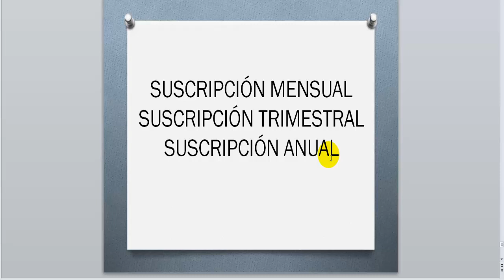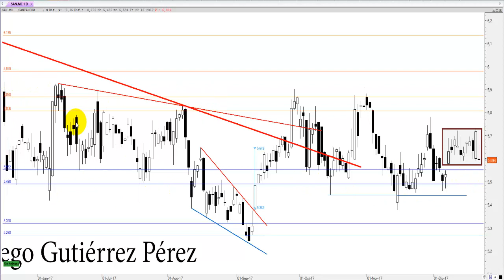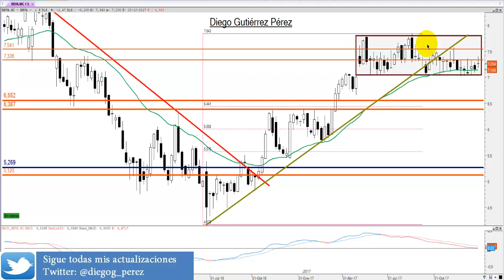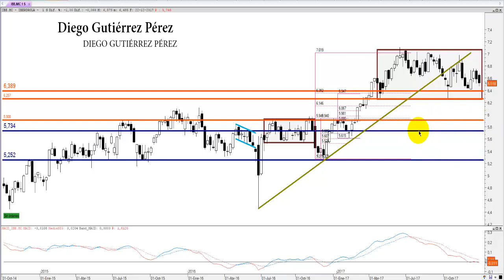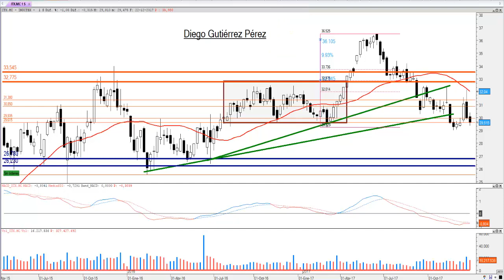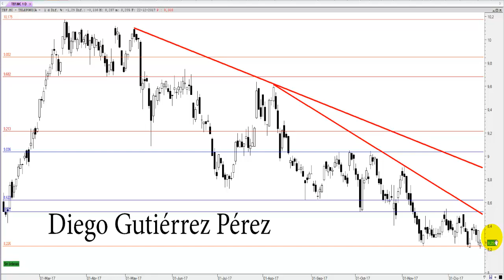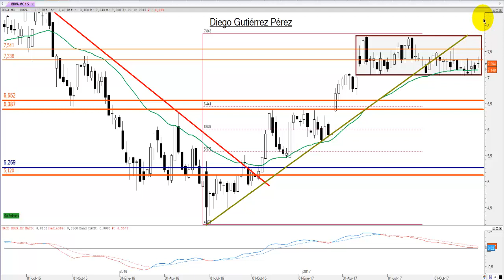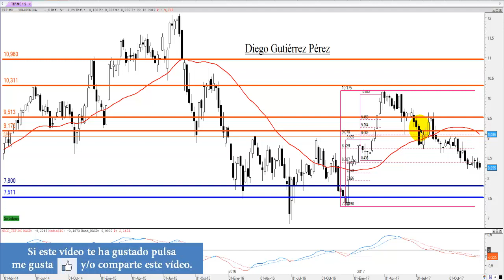Análisis Técnico de los Blue Chips del IBEX 35 (del 18 al 24 de diciembre).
Análisis Técnico de la evolución semanal (del 18 al 24 de diciembre), del Banco Santander, BBVA, Iberdrola, Inditex y Telefónica. Esta semana los blue chips  cerraban con tono mixto bajista. Una vez más Inditex ha sido el más castigado, al contrario del BBVA que termina con una subida semanal por encima del 1% y Telefónica conseguía cerrar en tablas. En una semana difícil con las elecciones de Cataluña de fondo. Como es habitual analizaremos cada valor en un espacio temporal semanal y diario.

El  4 de diciembre comienza la andadura de un informe semanal de estrategias en renta variable e índices.